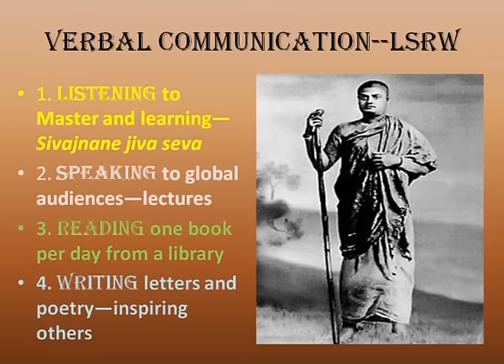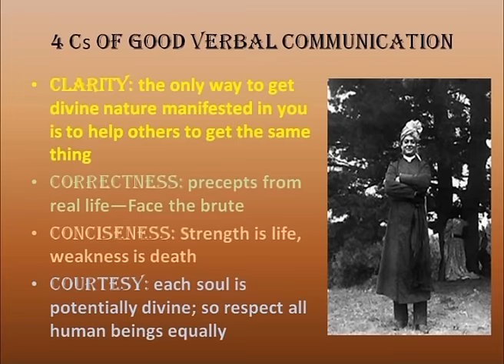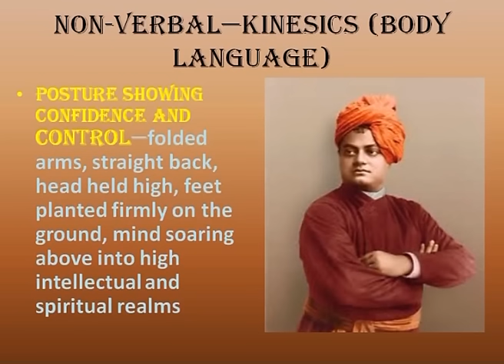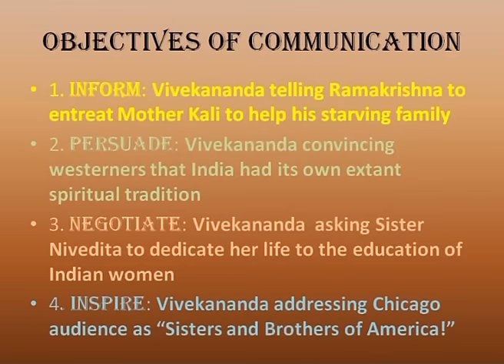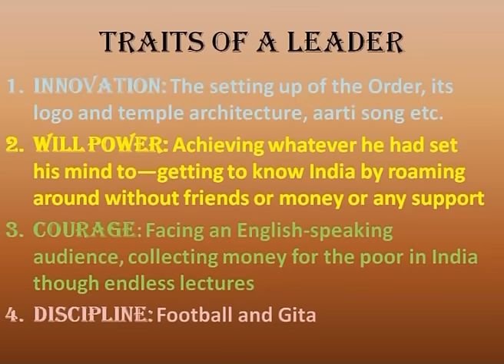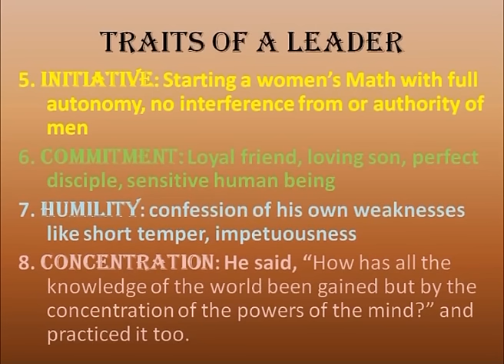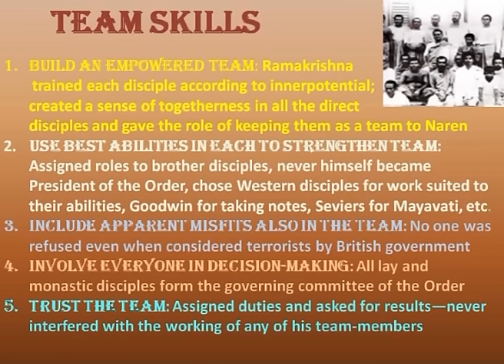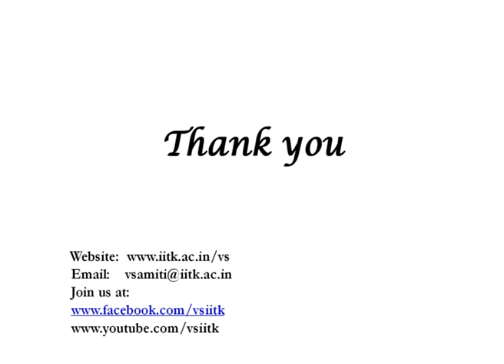Prof.Sumita Roy at IITK-"Workshop on Leadership and Soft Skills- Part 1"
On the occasion of 150th birth anniversary of Swami Vivekananda, Vivekananda Samiti, IIT Kanpur organized Vivekananda Youth Leadership Convention 2013.

About the Speaker:
Prof. Sumita Roy: Director of Osmania University Center for International Programmes, has an insightful career in human resource development, teaching and research. With her incisive knowledge of Indian culture, literature, history and philosophy, she has honoured many national and international literary and cultural occasions. She was conferred with "BOOKS ON BOOKS AWARD" in 2006 by the Federation of Indian Publishers, New Delhi for her publication entitled "Never Say No to Life." Besides several publications on soft skills, she has conducted workshops on soft skills at several premier institutions.